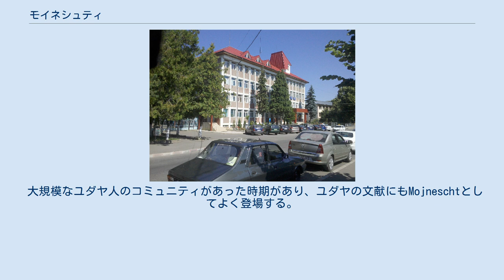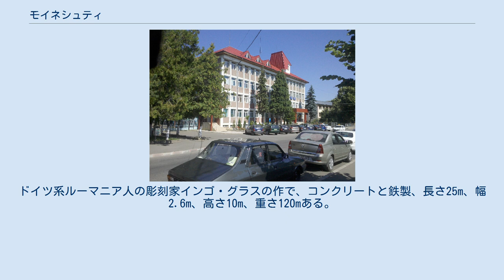モイネシュティ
モイネシュティ（ルーマニア語: Moineşti）は、ルーマニアのバカウ県に位置する都市。
2002年時点の人口は2万4210人。
地名はルーマニア語で「小雨」か「休耕」という意味のmoinăから派生した。
 大規模なユダヤ人のコミュニティがあった時期があり、ユダヤの文献にもMojneschtとしてよく登場する。
 1467年に最初に歴史上に登場する。
1783年に作成された地図には、モルダヴィアの村として載っている。
ターグ（市場町）を宣言した1832年には188世帯、588人が住んでいた。
 1921年、モイネシュティは都市型共同体に指定され、紋章と行政権を得た。
2002年に自治体となった。
 モイネシュティ周辺は天然資源に恵まれており、石油、天然ガス、塩、木材などが産出される。
1950年代から80年代にかけては大規模な石油抽出業で着々と経済を発展させてきた。
しかし1990年代に全国産業が民営化されると経済は悪化し、失業率が50%にも達した。
 モイネシュティに生まれダダイスムを確立したトリスタン・ツァラを讃え、1996年に街へ至る道路の入口に記念碑が置かれた。
ドイツ系ルーマニア人の彫刻家インゴ・グラスの作で、コンクリートと鉄製、長さ25m、幅2.6m、高さ10m、重さ120mある。